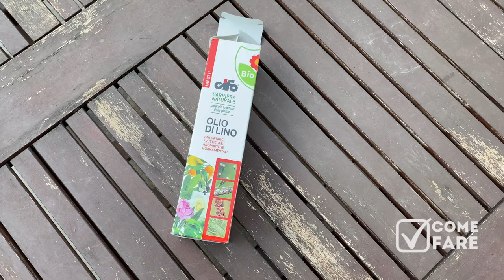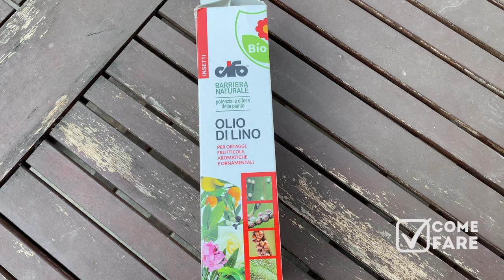Buchi nelle foglie, super rimedio naturale alla cocciniglia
L'olio di lino
Lo spruzzino

In questo video vi racconto la mia esperienza con un super rimedio biologico e naturale per i buchi nelle foglie delle piante (sia ornamentali che da orto). Questi buchi il più delle volte sono provocati dalla cocciniglia, un insetto che attacca le foglie.

lìOlio di semi di lino è un prodotto naturale che rinforza la pianta e sopratutto rende inermi gli insetti e le loro larve. Nel video vedete le foglie "riparate" dopo due trattamenti.